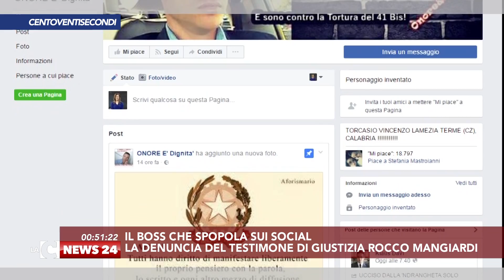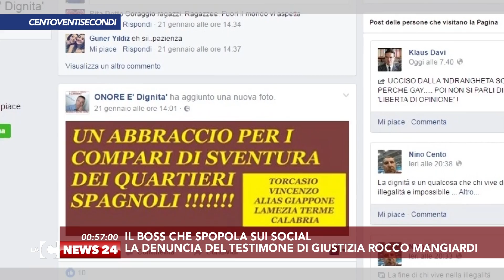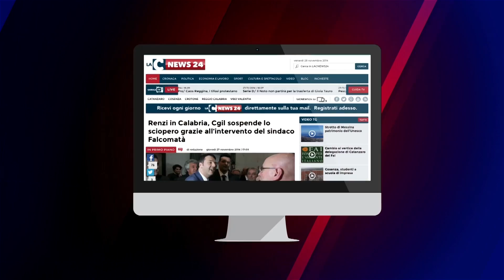Tgr calabrese LaCnews24 120 secondi 16-02-2017